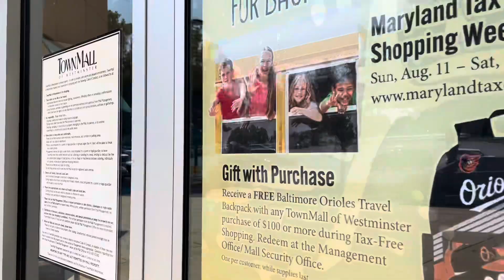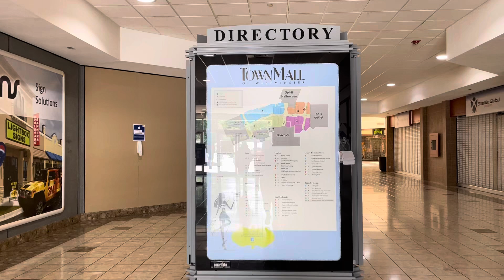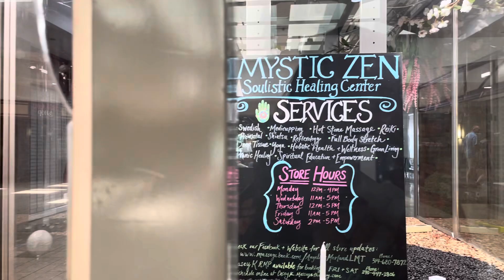Tour of Town Mall of Westminster in Maryland | Sunday 7/14/2024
Tour of Town Mall of Westminster in Maryland

A quick tour of Town Mall in Westminster Maryland on Sunday, July 14, 2024.  Surprisingly a lot of the stores were closed for a Sunday!